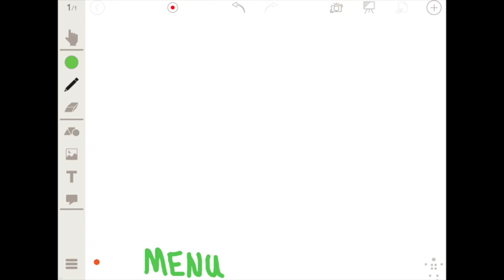Belkin Stage: Do more with your iPad!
Belkin Stage App + Portable Tablet Stage demo. The Portable Tablet Stage works with most tablets and smartphones. Film brilliant demos , FaceTime with ease, or set up your iPad as a second screen. Do more with your iPad. Stop-motion photography; shoot pics for ebay listings; demo a product; film your art creation. What will you do?

Search for Belkin Portable Tablet Stage for more info.